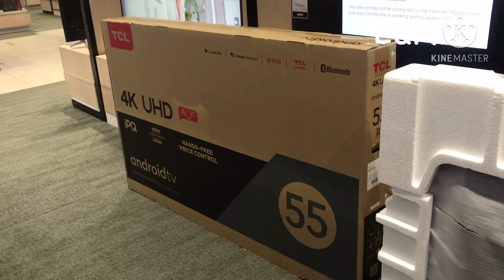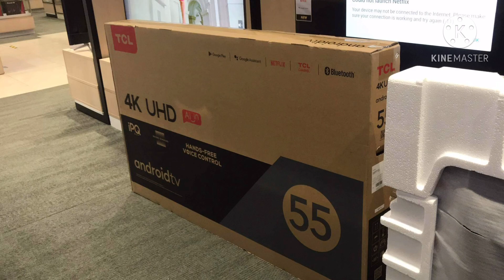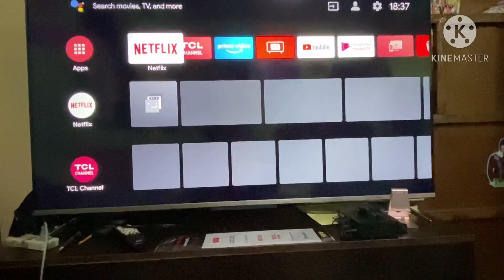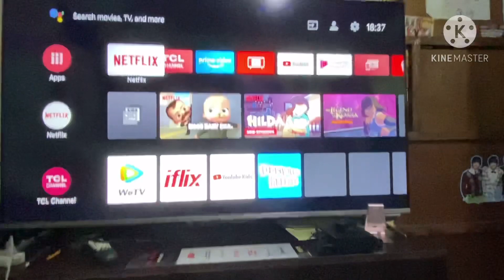TCL 55P715 4K UHD Android TV Unboxing | UmiCallie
A BIG BIG SHOUTOUT TO ALL MY KA-MAMI MEMBER, SUPER THANKS YOU FOR ALWAYS SUPPORTING OUR CHANNEL  UMICALLIE AND CHOCOBUDDIES